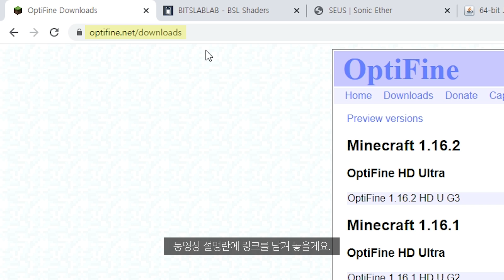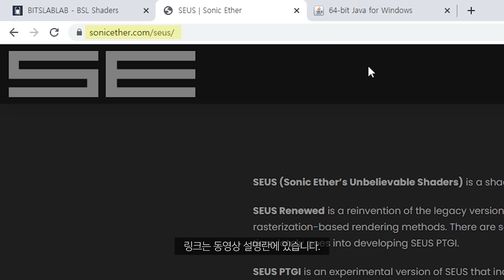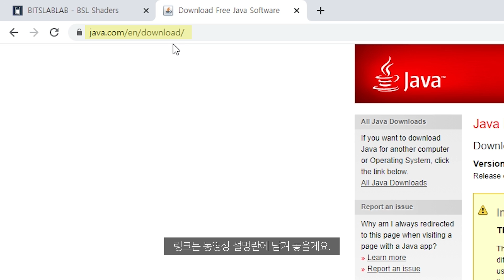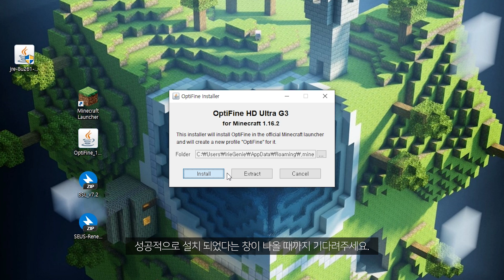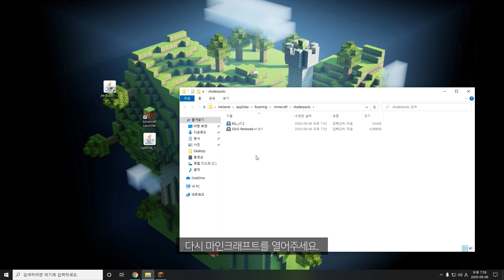How to Download & Install Shader(+OptiFine) for Minecraft 1.16.2(PC) | 마인크래프트 쉐이더 적용하는 법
Please turn on the closed caption.

In this video, I'm gonna show you how to download & install Shaders + Optifine for the Minecraft 1.16.2 version.

▶ Minecraft
Version - JE 1.16.2(PC)
Resource Pack - Default / Vanilla

▶ Time Stamp
0:00 Intro
0:30 Preparation
1:04 Download
3:09 Installation & Settings
5:33 Test
6:32 Comparison